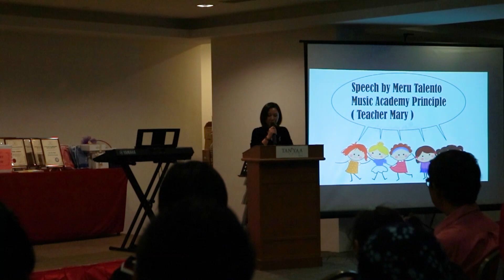MTMA--once upon a time 😜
想当年😎🍈🍇🍊🍉